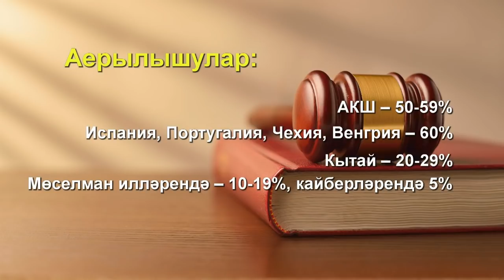Гаилэ институты. Таяну ноктасы 15/05/19 ТНВ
Координаты:
☎ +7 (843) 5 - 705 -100